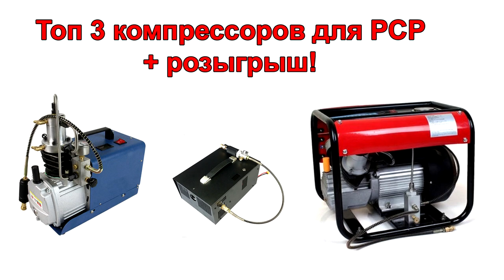Топ 3 компрессоров для PCP пневматики | Розыгрыш от Oxotnika.net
Условия розыгрыша внизу! Портативный компрессор

В этом видео мы постарались показать вам топ 3 компрессоров для заправки PCP пневматики. Если вам нужно накачать только винтовку, то лучше всего подойдет портативный компрессор, 2 минуты и винтовка дозаправлена. А вот если у вас уже есть баллон и вы хотите заправлять и баллон и винтовку - то вам подойдут другие 2 модели компрессоров. Все переходники, квики, штуцеры и шланги в наличии в Oxotnika.net

Розыгрыш!
Отправим их в любую точку России бесплатно победителю, который определится с помощью генератора случайных чисел.
Условия очень просты: напишите в комментарии какой компрессор подошел бы именно вам и почему, если вы уже владелец такой модели - опишите свой опыт работы с ним. Все кто оставит комментарий на эту тему и будут участниками розыгрыша. Победитель будет определен в конце этого месяца.